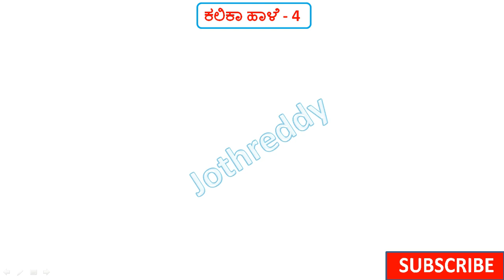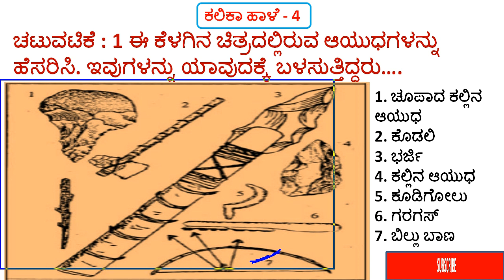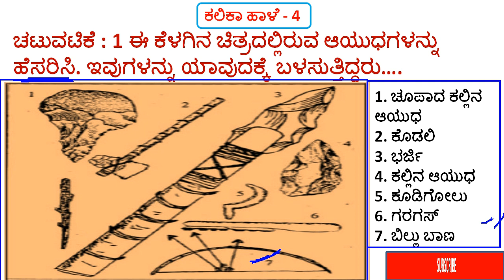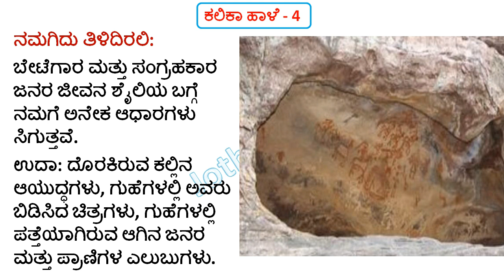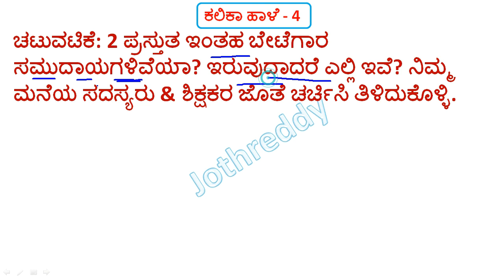8th Class Kalika Hale 4 With Answers | Class 8 Kalika Hale Ans | 8th Social Science Kalika Hale 4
8th Class Kalika Hale 4 With Answers | Class 8 Kalika Hale Ans | 8th Social Science Kalika Hale 4

In this video we discus about 8th Class Kalika Hale 4 in Kannada

10ನೇ ತರಗತಿ ಹೊಸ ಪಠ್ಯಪುಸ್ತಕದ ಅಧ್ಯಯನ ಸಾಮಾಗ್ರಿ ಮತ್ತು PDF ಗಾಗಿ ಇಲ್ಲಿ ಭೇಟಿ ನೀಡಿ

JOTHREDDY
From